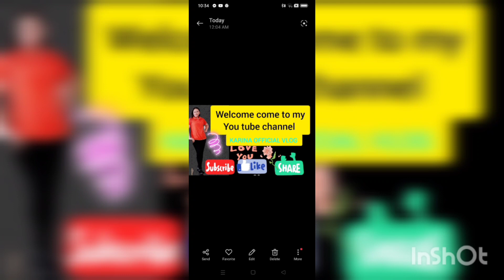my simple Breakfast BUHAY ofw